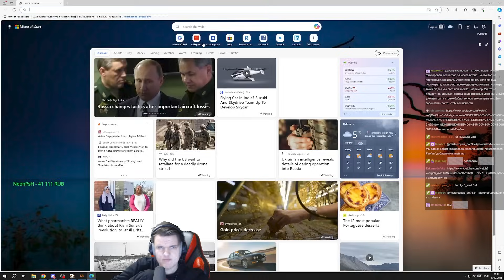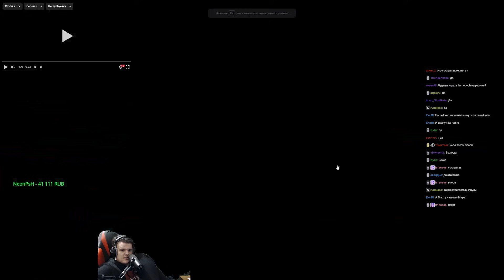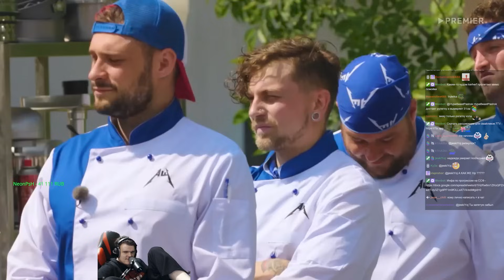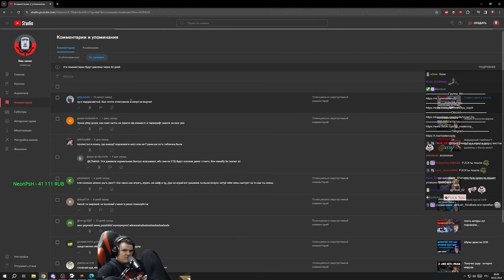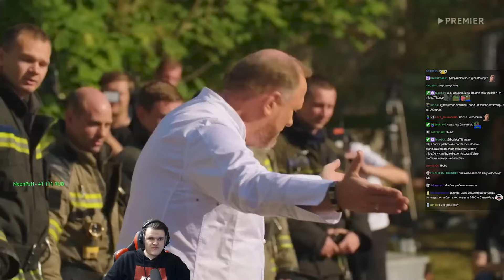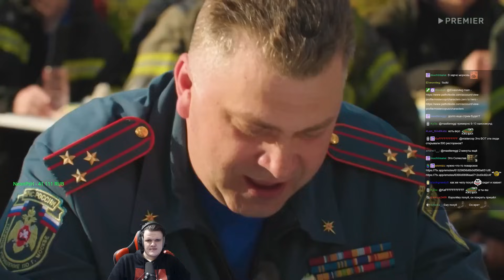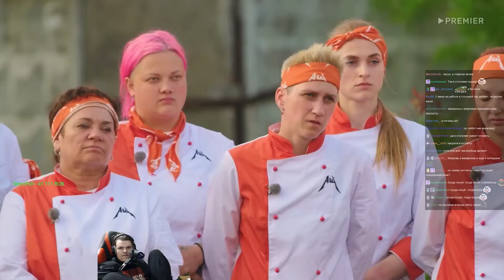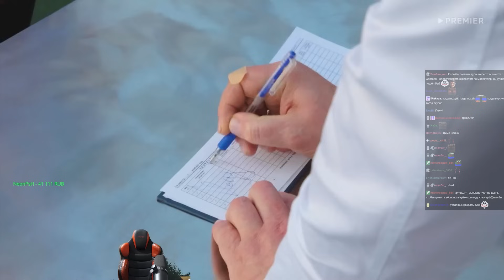Адский Шеф или Адский Кринж?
Приветствую. это шеф.